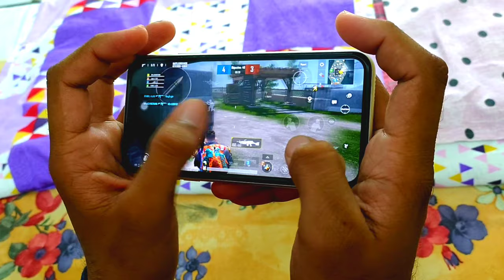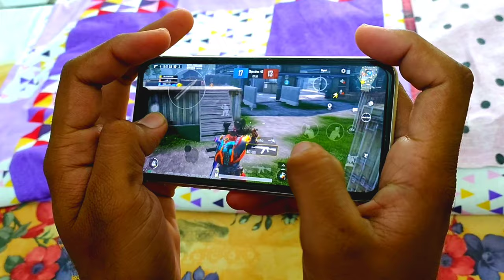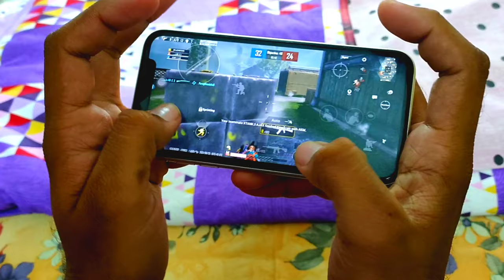IPHONE 11 BGMI TEST 2021 WHY YOU SHOULD BUY IPHONE 11 FOR BGMI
iphone 11 bgmi test fps
iphone 11 bgmi test graphics
iphone xr vs iphone 11 bgmi test
iphone 11 bgmi battery test
iphone 11 pubg test bgmi
iphone 11 battery drain test bgmi
iphone 11 2021
iphone 11 2021 unboxing
iphone 11 2021 price
iphone 11 2021 review
iphone 11 2021 unboxing tamil
iphone 11 2021 me lena chahiye
iphone 11 2021 malayalam
iphone 11 2021 pubg test
iphone 11 2021 unboxing hindi iphone 11 2021 tamil
oneplus 9r vs iphone 11 bgmi test
ipphone 11 vs iphone 12 bgmi
rog 5 vs iphone 11 bgmi test
iphone 11 vs oneplus 9 bgmi test
iphone 11 vs iphone 12 bgmi test
iphone xr vs iphone 11 bgmi
iphone 11 vs oneplus 9 bgmi
iqoo 7 vs iphone 11 bgmi test
iphone 11 handcam pubg
iphone 11 handcam
iphone 11 handcam free fire
iphone 11 handcam ff
iphone 11 handcam bgmi
iphone 11 handcam pubg gameplay
iphone 11 handcam pubg tdm
iphone 11 handcam tdm
iphone 11 handcam pubg 3 finger
iphone 11 handcam codm
iphone 11 buying vlog
iphone 11 buy in 2021
iphone 11 buy low price
iphone 11 buy in emi
iphone 11 buy flipkart
iphone 11 buy online cheapest
iphone 11 buying vlog 2021
iphone 11 buying vlog tamil
iphone 11 vs poco x3 pro
iphone 11 vs poco x3 pro pubg test
iphone 11 vs poco x3 pro speed test
iphone 11 vs poco x3 pro free fire
iphone 11 vs poco x3 pro camera
iphone 11 vs poco x3 pro battery test iphone 11 vs poco x3 pro pubg
iphone 11 vs poco x3 pro bgmi test
iphone 11 vs poco x3 pro pubg tdm
iphone 11 vs poco x3 pro tdm
iphone 11 vs oneplus 9r
iphone 11 vs xr, iphone 11 vs iphone 12 mini iphone 11 vs oneplus 9 pro
iphone 11 vs rog 5
iphone 11 vs iphone 12 camera
poco x3 pro vs redmi note 10 pro
poco x3 pro vs poco f3 gt
poco x3 pro vs redmi note 10 pro max
poco x3 pro vs iqoo z3 pubg test
poco x3 pro vs realme x7
poco x3 pro vs realme x7 max
poco x3 pro vs oneplus nord
poco x3 pro vs realme 8 pro
poco x3 pro vs iphone 11
oneplus 9r review
oneplus 9r, iphone 11
iphone 11 vs oneplus 9r camera
iphone 11 vs oneplus 9r pubg test
oneplus 9r vs iphone 11
oneplus 9r vs iphone 11 hindi
iphone 11 vs oneplus 9r comparison snapdragon 870 vs a13 bionic
oneplus 9r vs iphone 11 gaming test
oneplus vs iphone
oneplus vs iphone camera
oneplus vs iphone 11
oneplus 9 comparison with iphone 11 gadgetslife
gadgets
life
xiaomi poco x3 pro vs iphone 11 speed test iphone 11 vs xiaomi poco x3 pro speed test xiaomi poco x3 pro vs iphone 11 speed iphone 11 vs xiaomi poco x3 pro speed xiaomi poco x3 pro vs iphone 11
iphone 11 vs xiaomi poco x3 pro
mobile freak, poco x3 pro vs iphone 11 speed test
poco x3 pro vs iphone 11 speed
iphone 11 vs poco x3 pro speed
android vs ios bgmi
android vs ios bgmi test
android vs ios bgmi gameplay
snapdragon 860 vs a13 bionic
snapdragon 860 vs a13
ios vs android
ios vs android 2021
ios vs android pubg
ios vs android bgmi
ios vs android which is better
ios vs android pubg test
ios vs android tamil
ios vs android malayalam
ios vs android pubg competitive
ios vs android gaming

life